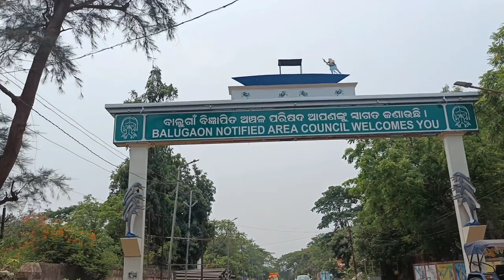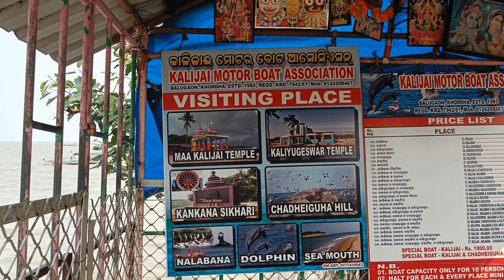"ଚିଲିକା ମଝି ଗଣ୍ଡରେ ଆମ ବୋଟ କଡ଼ରେ ହଠାତ୍ କିଏ | Second largest lake chilika | Vlogger girl Bhabani"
"ଚିଲିକ ମଝି ଗଣ୍ଡରେ ଆମ ବୋଟ କଡ଼ରେ ହଠାତ୍ କିଏ | chilika lake odisha | Vlogger girl Bhabani"
Hi
My channel is all about My Lifestyle Vlogs, My travel vlogs, some odia tips, motivational thought, entertainment and Funs

!! * ANTI-PIRACY WARNING  *!!

@Copyright Vlogger Girl Bhabani